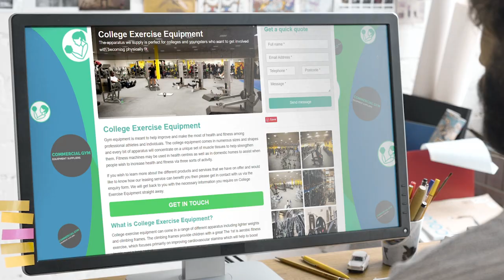College Exercise Equipment Specialists Near Me | Commercial Fitness Equipment Suppliers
College Exercise Equipment Specialists Near Me | Commercial Fitness Equipment Suppliers | College Exercise Equipment Experts

The purpose of gym equipment is to improve health and fitness in professional athletes as well as individuals. College equipment is available in many sizes and shapes. Each piece of equipment will focus on a specific set of muscles to strengthen them. Fitness machines can be used both in health centers and in homes by people who want to improve their health through three different types of exercise.

You will receive all the information on College Exercise Equipment you need as soon as possible.

The college exercise equipment is available in different forms, including climbing frames and lighter weights. The climbing frames are a good way to give children a variety of exercise. The first is aerobic fitness, which concentrates on improving cardiovascular endurance.

When you are looking for College Exercise Equipment Near Me, you'll be greeted by hundreds of College Exercise Equipment companies claiming to be the best. However, Commercial Fitness Equipment Suppliers are a College Exercise Equipment company that deserve the title of best!

Helping thousands of clients throughout the UK with their College Exercise Equipment needs; Commercial Fitness Equipment Suppliers have been given the title of the best College Exercise Equipment Specialists Near Me by their customers.

If you want to learn more about College Exercise Equipment Cost, how to get hold of College Exercise Equipment Experts or how College Exercise Equipment are the best College Exercise Equipment in the UK, then be sure to check out their